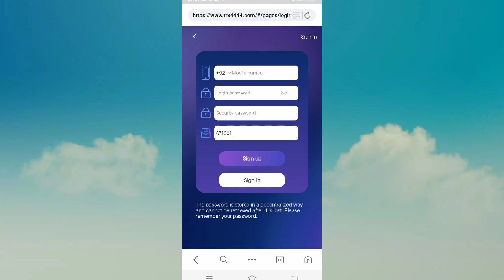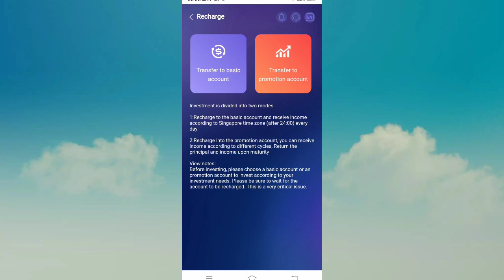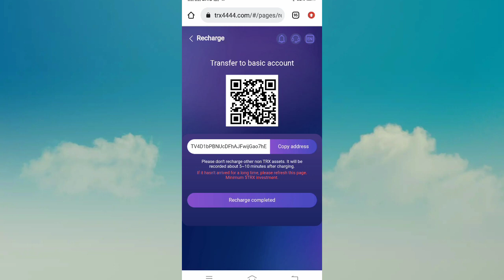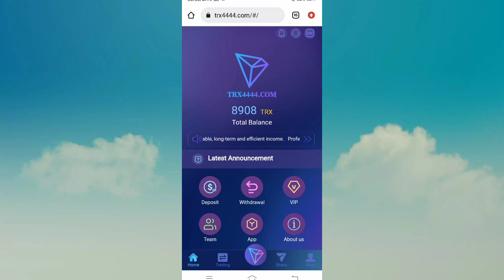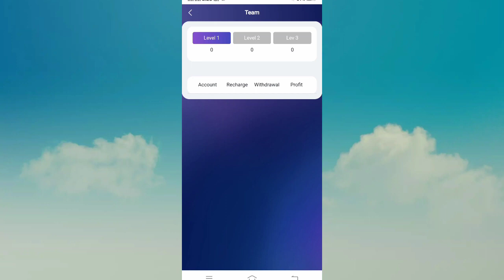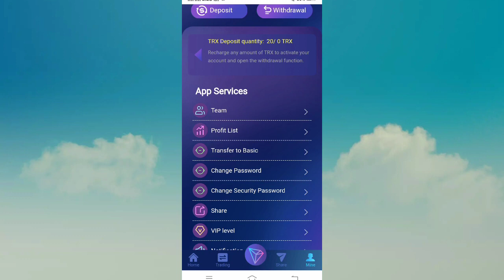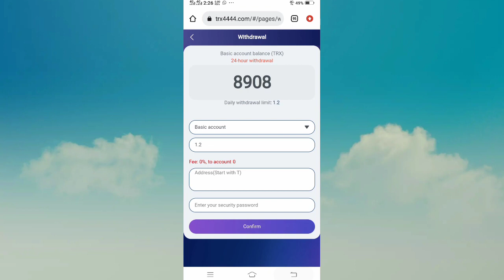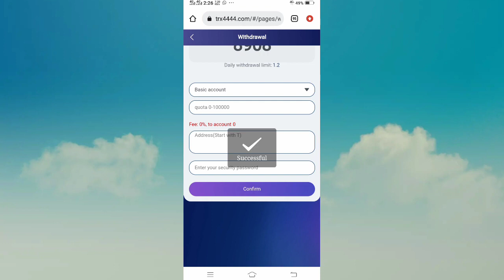New high paying trx site || join & get 8888 bouns || daily 6 to 10 % profit || live withdrow proof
🤝🌹Halo friends Welcome To Your Channel [ Earn With Mir  ] Youtube Channel🌹🤝

Links 👉

_____Also Wach______

Join my facebook earning group  [ u also can post ]